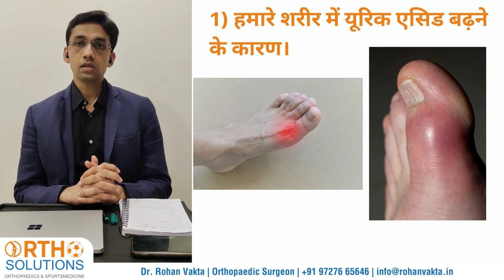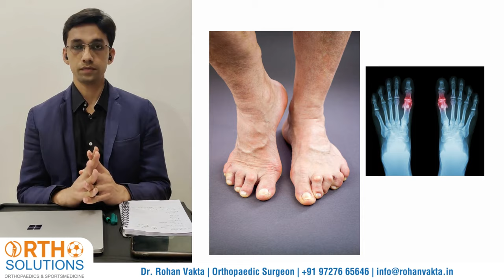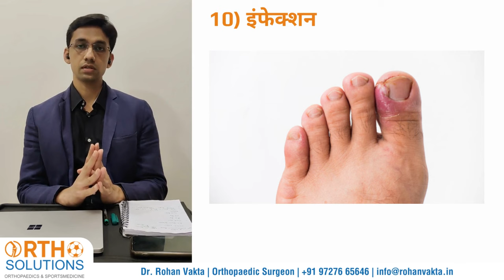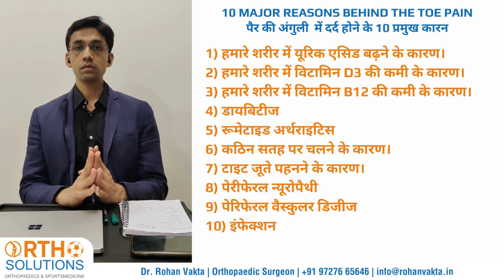पैर की अंगुली में दर्द होने के 10 प्रमुख कारण | Reasons behind the toe pain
In this video, Dr. Rohan Vakta speaks about 10 major reasons behind the toe pain

1) हमारे शरीर में यूरिक एसिड बढ़ने के कारण।
2) हमारे शरीर में विटामिन D3 की कमी के कारण।
3) हमारे शरीर में विटामिन B12 की कमी के कारण।
4) डायबिटीज
5) रूमेटाइड अर्थराइटिस
6) कठिन सतह पर चलने के कारण।
7) टाइट जूते पहनने के कारण।
8) पेरीफेरल न्यूरोपैथी
9) पेरिफेरल वैस्कुलर डिजीज
10) इंफेक्शन